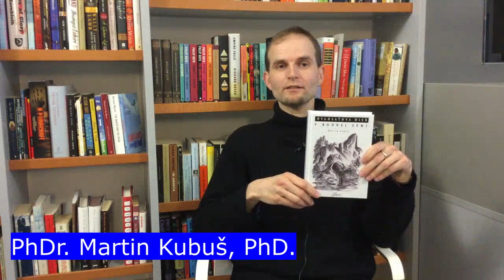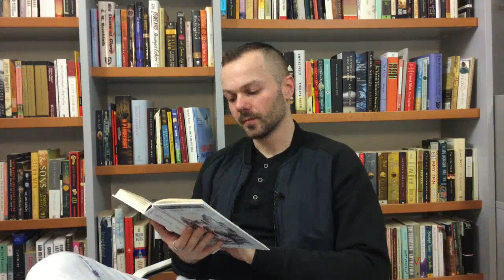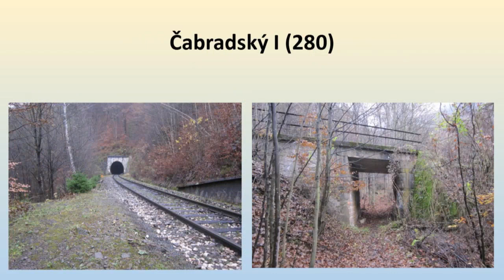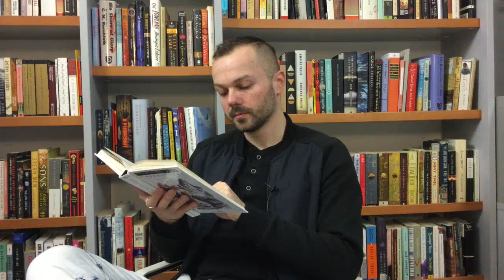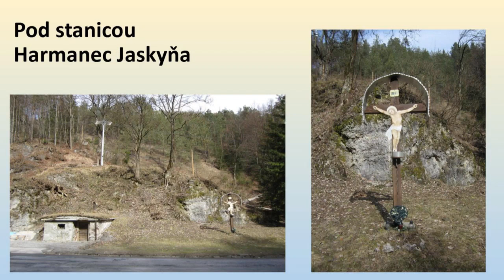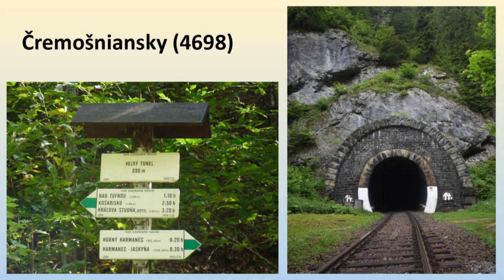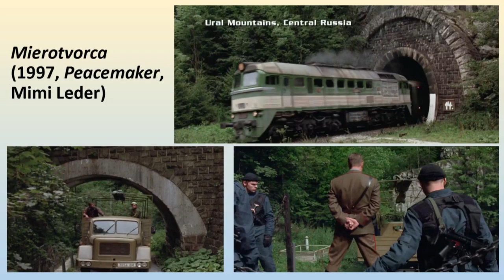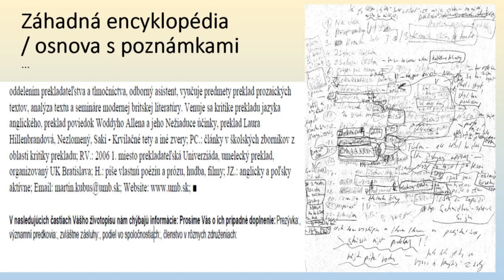22 Dier v rodnej Zemi